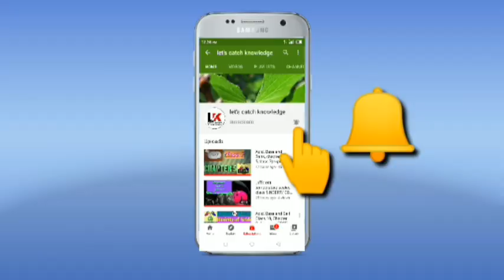Environment day special